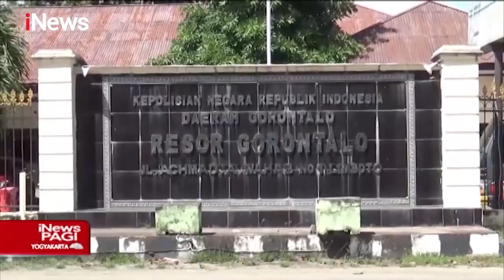Bocah 11 Tahun Dicabuli Hingga Hamil oleh Kaka Ipar, Korban Diancam Dibunuh - iNews Pagi 15/02